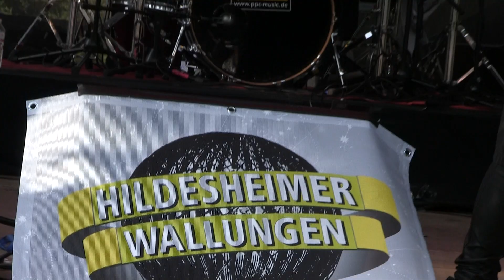Der Capt'n & Band - Lady aus Kiel ( Neuer Hit ) Live Hildesheimer Wallungen 2023 / 1.7.2023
Der Cap'n und Band - Aloha Heja He (Cover) Wo bleibt der Sänger /Live in Hildesheim Hafenfest 2018/1
Der Cap'n und Band - Aloha Heja He (Cover) Dirk Fröhlich / Live in Hildesheim / Hafenfest 2018 / 3
Der Cap'n und Band - Aloha Heja He (Cover) Dirk Fröhlich / Live in Hildesheim / Hafenfest 2018 / 4
Der Cap'n und Band - Nass aus dem Wasser / Dirk Fröhlich / Live in Hildesheim / Hafenfest 2018 / 6
Der Cap'n und Band - Feiern wir das Leben / Dirk Fröhlich / Live in Hildesheim / Hafenfest 2018 / 8
(Bei einer Urheberverletzung bitte ich Sie,mich zu kontaktieren,damit dieses Video sofort von mir entfernt werden kann.Dieses ist ein privates Video,ohne finanzielles Interesse.)